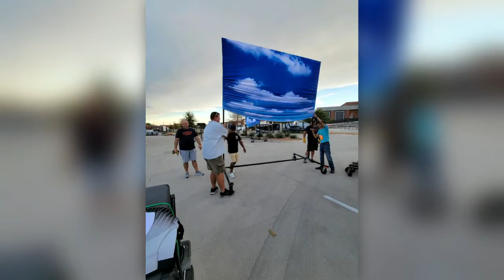Sachse High School Mustang Band BOA North Texas (Prosper) Regional Championship in 5 minutes.